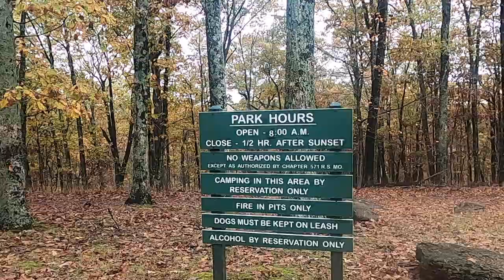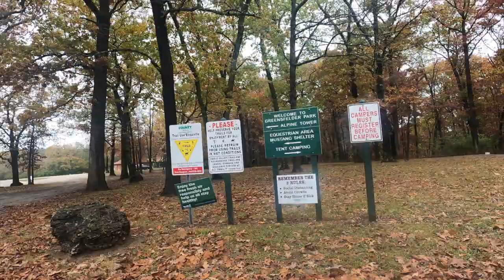FALL COLOR | Greensfelder Country Park | Saint Louis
Greensfelder County Park was the perfect spot for some new trails! This one is in Western St Louis County, Missouri in the ton of Wildwood.